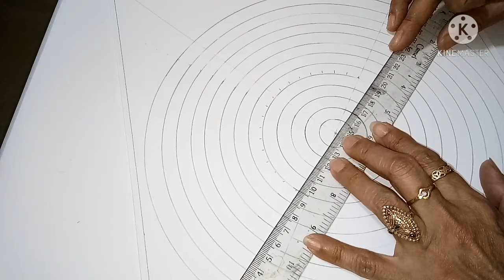Heritage Of India - Colourful Mandala Painting - By using Connector Pens & Brush Pens मंडला आर्ट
Heritage Of India - Making colourfull Mandala - By using connector pens and brush pens
For this Painting -Take a drawing sheets point out centre point
Draw circles of different diameters
Draw lines connecting center point
Draw perfect grid
Draw Mandala art
paint it with beautiful colours with the help of connector pens and brush pens
Different colours water colours paints and acrylic colours can be used